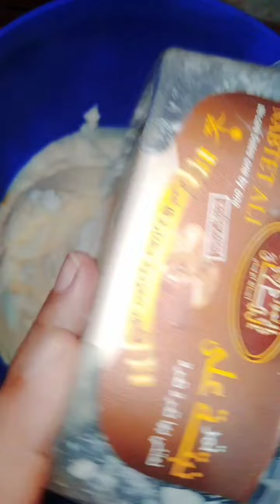طريقة عمل الزبده من قشطه اللبن من تلاته اربعه كيلو لبن هتعملي كميه كبيره زبده